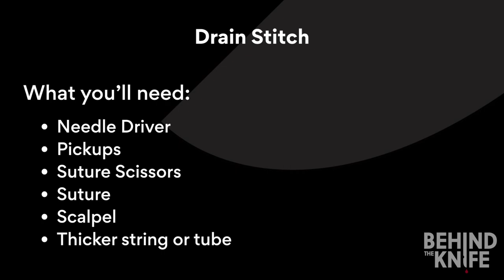Drain Stitch | Behind the Knife Suture Practice Kit + Knot Tying Simulator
This video series includes how-to videos from the Behind the Knife team for right and left-handed learners. Worried about your performance in the operating room? Don’t be! These videos cover everything you need to know with clear, easy-to-follow instructions. From two-handed knot tying to a running subcuticular stitch to closing a laparoscopic port site, we’ve got your back (lefties too).

The suture kit contains everything you need to hone your surgical skills, including high-quality surgical instruments, multiple different kinds of suture, and a best-in-class suture pad. The Knot Tying Simulator is designed for beginners and for those with more advanced skills.
The simulator includes a free-standing hook ideal for high repetition knot tying practice, a hook set within a cylinder to replicate tying knots in a deep body cavity, and adjustable bands to simulate tying knots under tension.